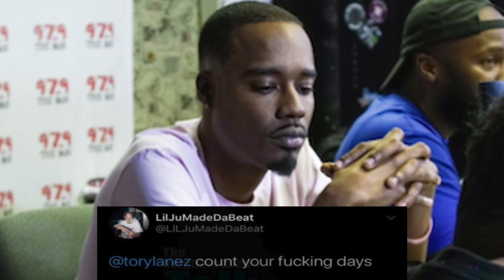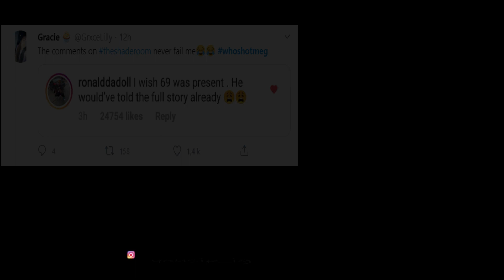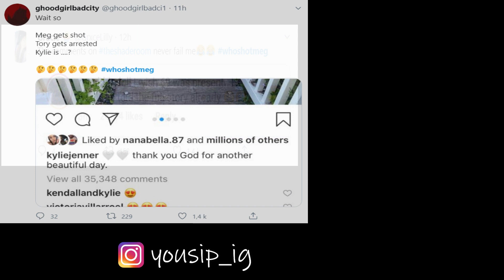Megan thee Stallion survie à une fusillade avec Tory Lanez | Tory est arrêté, Megan réagit sur IG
Hello les gens ;) ! Voici un peu l'histoire qu'il s'est passé avec Megan thee Stallion et Tory Lanez. Dites en commentaire vos résultats d'enquêtes, qui a tiré sur Meg ?

RDV TOUS LES VENDREDIS dans L'ONGLET "COMMUNAUTE" de la chaine YouSip pour participer aux votes !

RDV TOUS LES DIMANCHES POUR LCDLS résumé de l'actus gossip de la semaine !

Mon logiciel de montage
- Pour mac